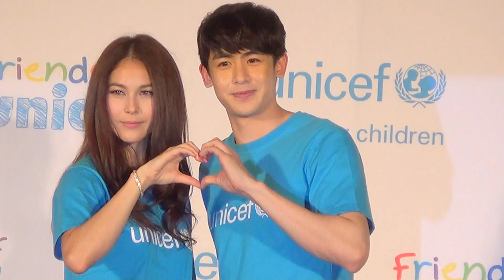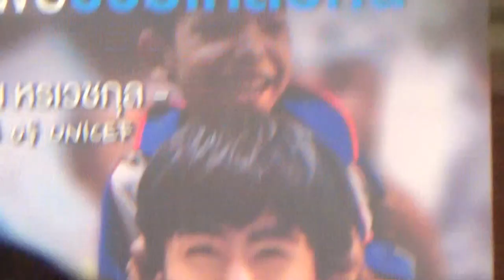[130409] UNICEF Thailand Presscon - Nichkhun photo taking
"Friends of UNICEF Thailand" Nichkhun

Support UNICEF!